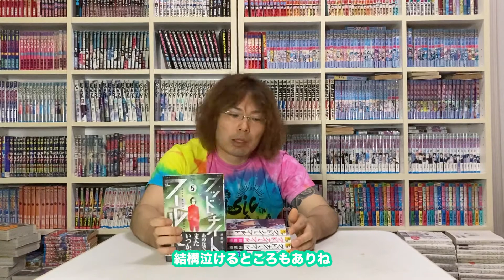シンゴの漫画×ドラム１３〜グッドナイトワールド編〜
【リヴぁちゃんねる】をいつもご覧いただきありがとうございます😊

ドラマーシンゴカタギリが音楽と漫画を熱く語るコーナー！
第１３弾は『グッドナイトワールド』についてです🎵

⭐️C-moon
HP/c-moon.net

⭐️Crotales
HP/liversway.co.jp/crotales/